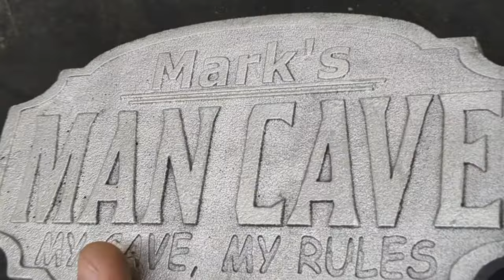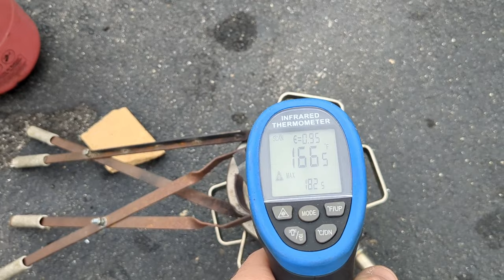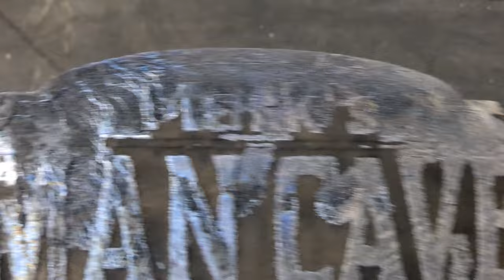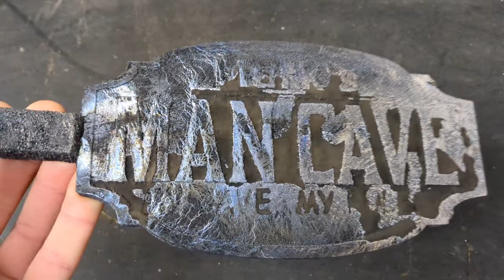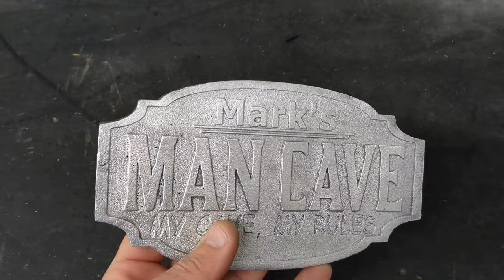I Melt Metal and Made a Man Cave Sign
In this video I will melt scrap metal and make a metal man cave sign.  Diy, and Homemade - Metal Work.